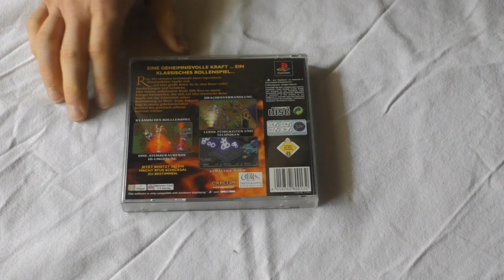Games Review No4. Breath of Fire 3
Heute gehen wir ein Stück weit in die Vergangenheit. Wir sehen uns den Klassiker Breath of Fire III für die Playstaion an.